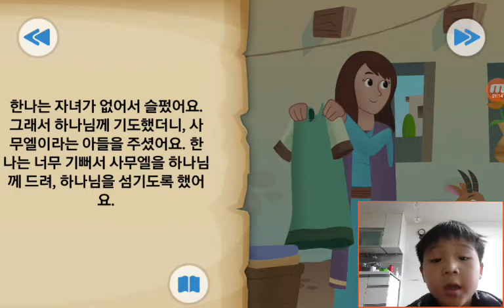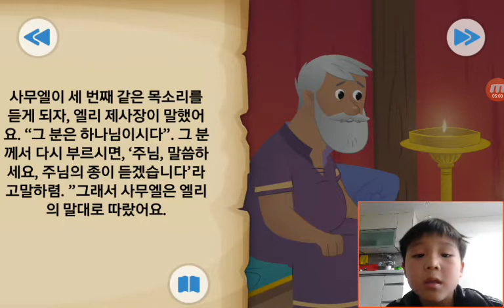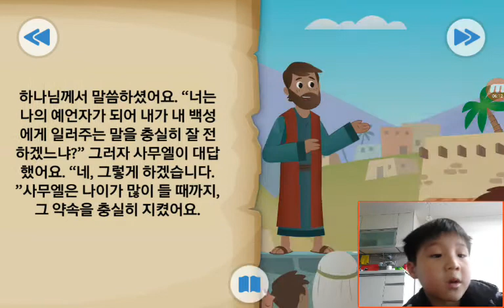‹Kids›Soo：BibleStory‹성경이야기› 한밤중에 들려온 음성 – 하나님으로부터 부름받은 사무엘